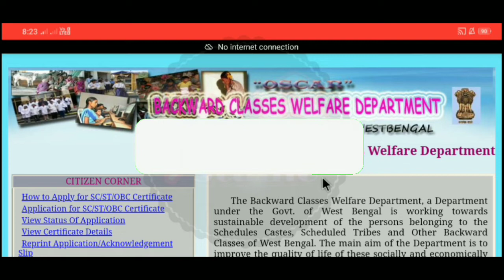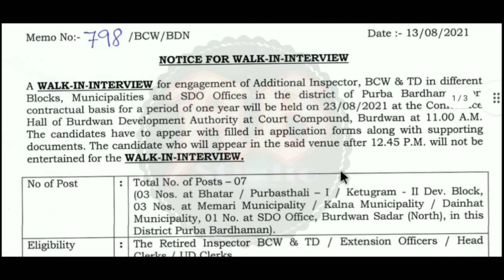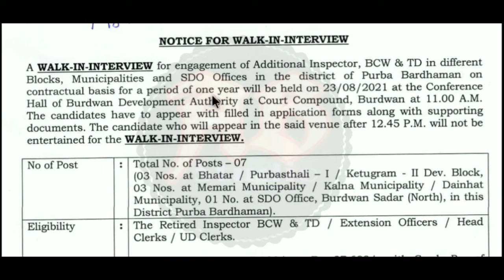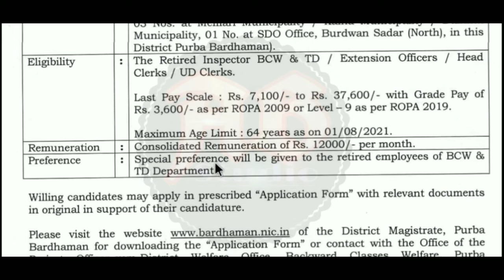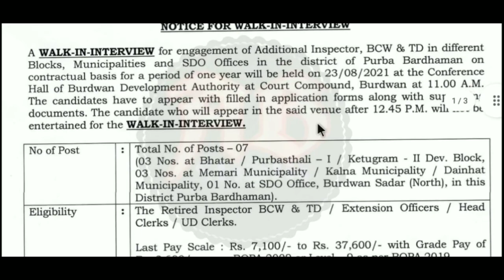✓Backward classes welfare department new recruitment 2021-22 || Direct recruitment🌀Block & Panchayat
রাজ্যে অনগ্রসর শ্রেণী কল্যাণ বিভাগে কর্মী নিয়োগ||সরাসরি ইন্টারভিউয়ের মাধ্যমে নিয়োগ||সম্পূর্ণ বিনামূল্যে অফলাইন ফ্রম ফিলাপ||ছেলে ও মেয়ে উভয়েই আবেদন করতে পারবেন||এই নতুন নিয়োগের বিজ্ঞপ্তি আজই প্রকাশিত হয়েছে। এই ভিডিওতে আলোচনা করেছি। "বিজ্ঞপ্তিটি বিস্তারিত পরে তারপরে আবেদন করুন, ভিডিওটিতে বলেছি তবুও নিজেই নোটিশটি ডাউনলোড করুন। আপনাদের কাছে বিশেষ অনুরোধ ভিডিওটি আগে সম্পূর্ণ ভাবে দেখুন | তারপরেই আবেদন করুন